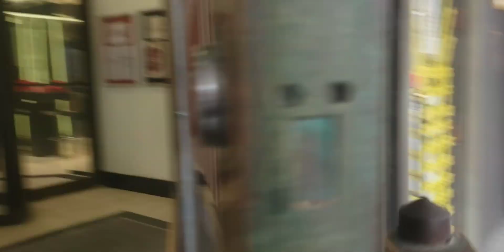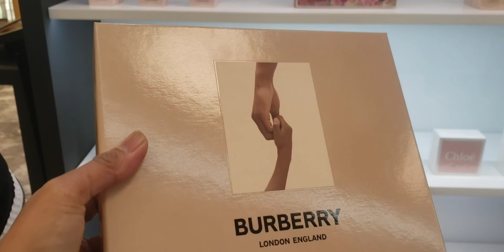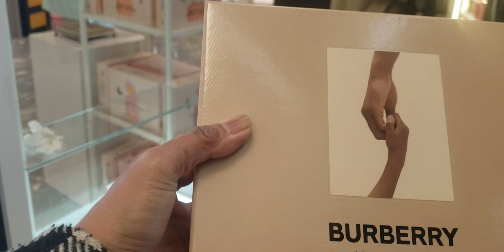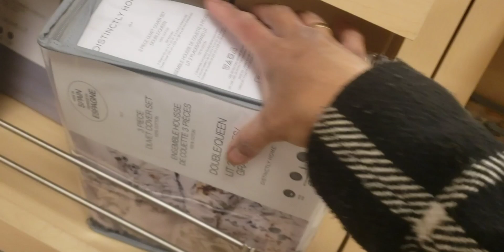Shopping with my Kiddos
Musician: Xuxiao